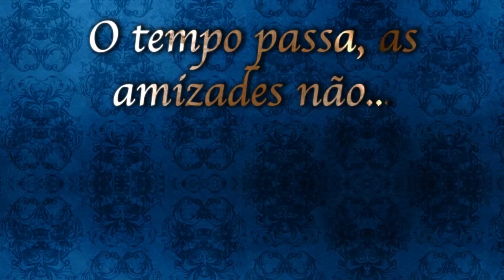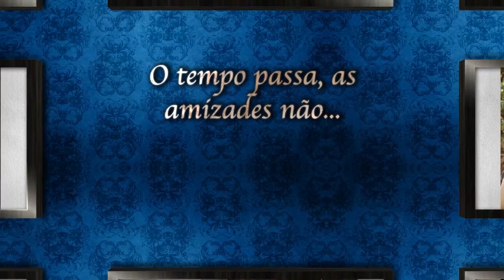Momentos....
Momentos de Mara Monteiro
Mara´s good moments